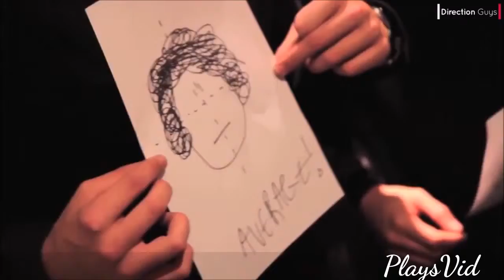One Direction Funniest Moments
Very Funny Moments In The World History